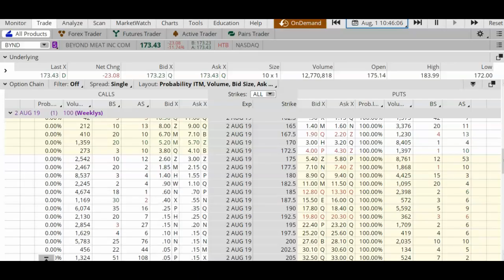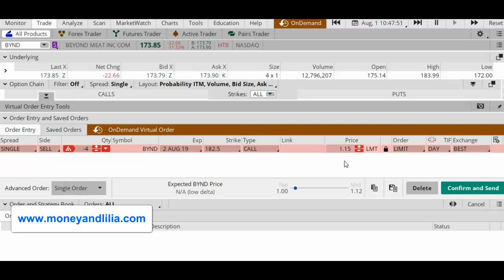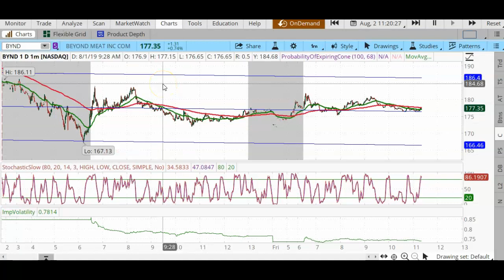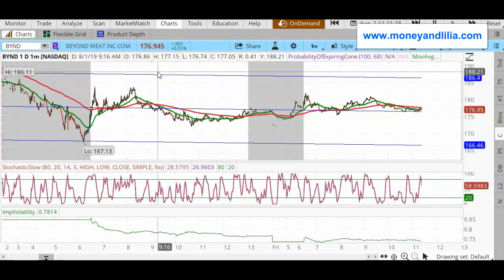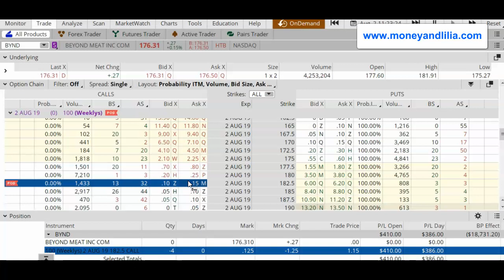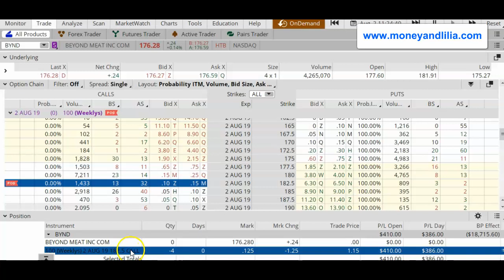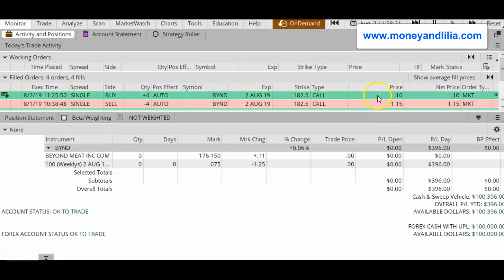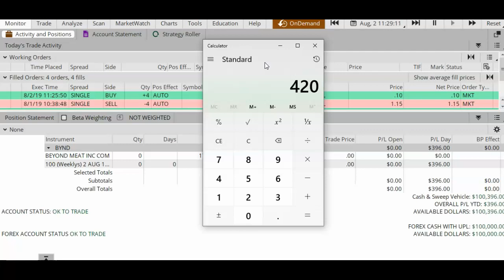Bearish options trade: Beyond Meat calls, 8/2/2019 exp. ($420 in 1 day)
On August 1, 2019, Beyond Meat had dropped over $22, so I decided to place a semi-bearish trade on BYND.  I was "betting" that BYND would NOT go back up to a certain price by the expiration date which was the next day.  This was a short-term, one-day trade to take advantage of theta time decay.

In this video, I explain how I selected my option and how I managed the trade.

Each week, I publish fun videos about options trading, budget travels and other money-saving ideas.

copyright